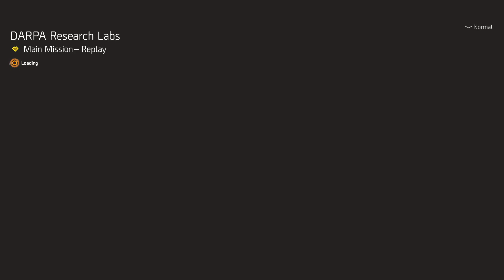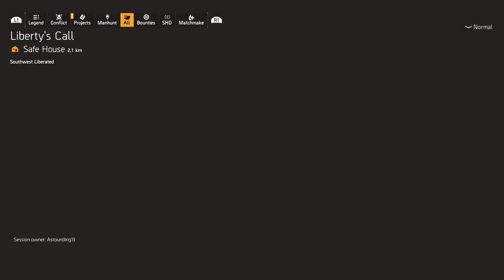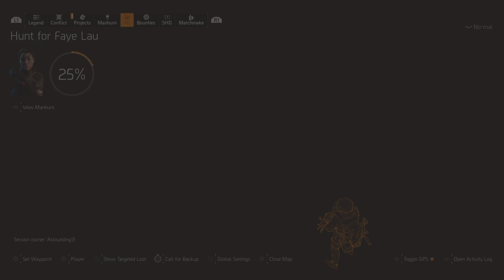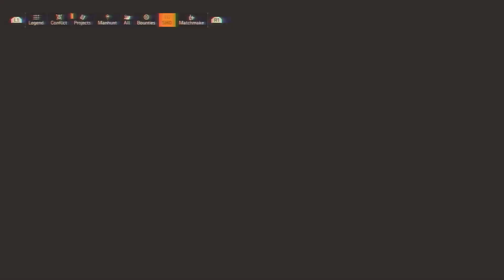The Division 2 : { PS5 HDR 4K 60 FPS } // Faye Lau Hunt | Killing Viper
Id really appreciate it . Help me get to 100 and support the process 💪🏿